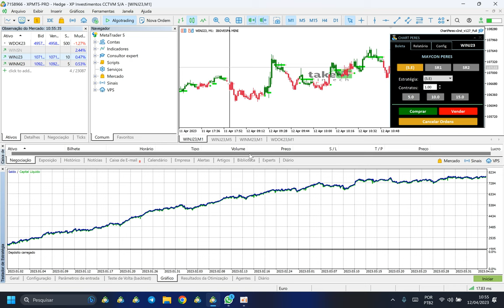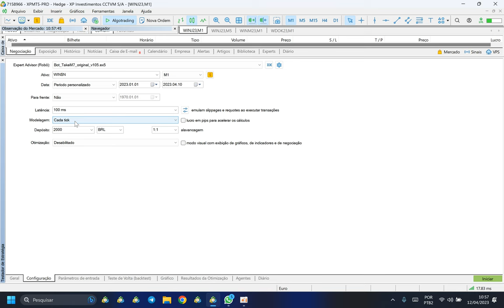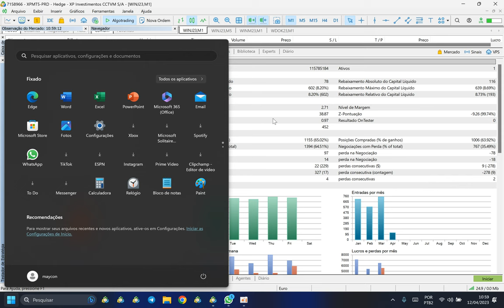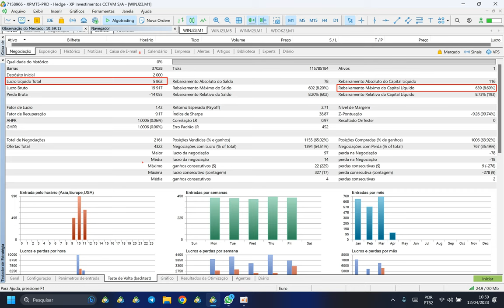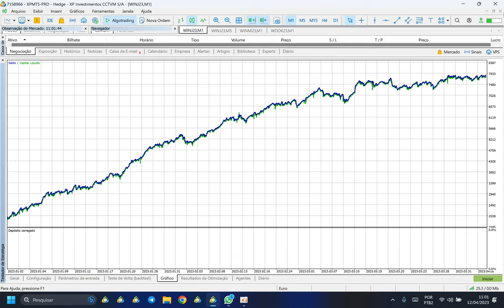293% DE LUCRO NO DAY TRADE EM 2023 COM ESSE OPERACIONAL